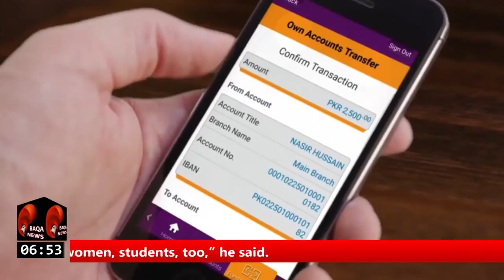Naeem Shah Fraud Interview